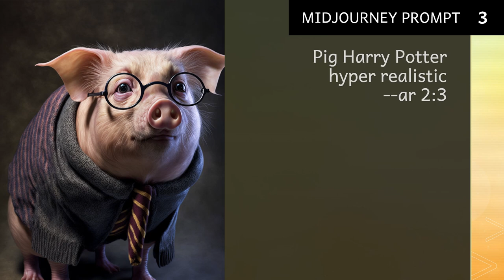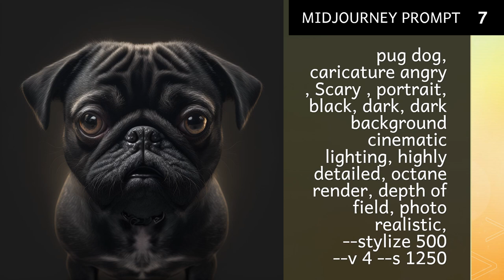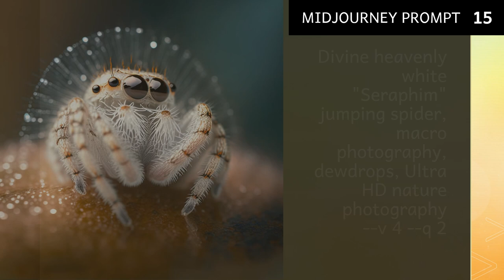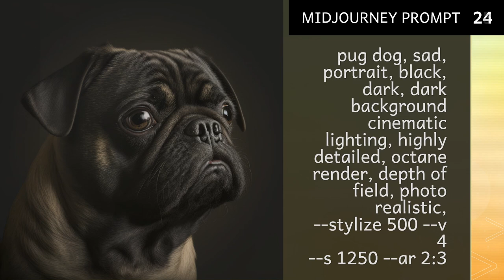ANIMAL Midjourney Prompts (mejores prompts de Animales)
Best animal midjourney prompts (Prompts de animales)

Midjourney is an AI based art tool that generates images from user prompts. MidJourney is proficient at adapting actual art styles to create an image of any combination of things the user wants. It excels at creating environments, especially fantasy and sci-fi scenes, with dramatic lighting that looks like rendered concept art from a video game.

1. Red Panda Assassin, 8k, HD, Detailed, Dark, Cute

2. realistic black German sherperd, in a snow, with its ears up, highest quality, looking heavenly
--ar 2:3

3. Pig Harry Potter hyper realistic --ar 2:3

4. little chicken skateboard and wearing a beanie

6. Cute samoyed, fur made of multicolored feather, enchanted forest, fairy lights, bokeh, Oil painting, Anna Dittmann, artstation, high details, intricate details, fantasty, HD , 4k --v 4

7. pug dog, caricature angry , Scary , portrait, black, dark, dark background cinematic lighting, highly detailed, octane render, depth of field, photo realistic,
--stylize 500
--v 4 --s 1250

8. vietnamese pig with sunglasses, hyper realistic, great details, epic cinematic lighting, octane render, depth of field, photo realistic --ar 2:3

9. Close on a holographic snowy owl --ar 2:3 --v 4 --q 2

10. a flea on top of a mountain

11. donkey, vangogh, starrynight, morocco, blue, gold, chefchaouen

12. Shih tzu dog, sad, portrait, black, dark, dark background cinematic lighting, highly detailed, octane render, depth of field, photo realistic

13. cosmic chameleon, whimsical, hyper realistic, high definition, unreal engine, 8k, volumetric lighting, fine details
--ar 4:3 --chaos 25

14. The hardworking techie lemur

15. Divine heavenly white "Seraphim" jumping spider, macro photography, dewdrops, Ultra HD nature photography --v 4 --q 2

16. rare endangered all-white albino snow giraffe::2 close up photo portrait, huge shining eyes, long eyelashes, in a blizzard, award-winning, hyperrealism, hyper-detailed, breathtaking National Geographic photograph, nature photography, exquisite intricate detail --stylize 900 --chaos 60
--ar 2:3 --v 4

18. create fractal owl headed man wearing suits, full body, purple, silver, white, pink, gray, solid dark background, 3d, 12k, ultra realistic

19. hedgehog, anime, cartoon Illustration

20. bulldog, 4k, ultra realism

21. spider, spiderweb, neon, macro, close-up, hyperrealistic, extremely detailed, psychedelic --v 4

23. baby owl ,cartoon, 8k, comics, sweet, funny, happy, smile

24. pug dog, sad, portrait, black, dark, dark background cinematic lighting, highly detailed, octane render, depth of field, photo realistic, --stylize 500 --v 4 --s 1250 --ar 2:3

25. kawaii playing card of a Unicorn. Paintbrushes and ink around the card. Just one unicorn card. Hyper realistic kawaii. Ultra HD quality 8k

Midjourney has an interactive Discord bot, which uses machine learnining to create images based on text. This AI system utilises the concepts and tries to convert them into visual reality.

The technology has spawned an entire subgenre of art, AI can create multiple images from just a few lines of text.